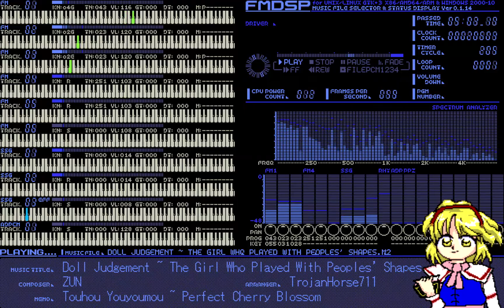MML Bits - Doll Judgement ~ The Girl Who Played With Peoples' Shapes (Touhou 7) [PC-98]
"Don't you remember me? Well, either way is fine though."

Perfect Cherry Blossom has quite a few memorable songs, and Alice's theme from this game is among the most well known. It's definitely one of my favorites in the series, and I knew at some point I would attempt to arrange this. However, for this specific remix I wanted to make it a throwback to Alice's themes in Mystic Square. As such I took quite a few liberties to make it happen, but I hope the end result turned out well!
-Trojan